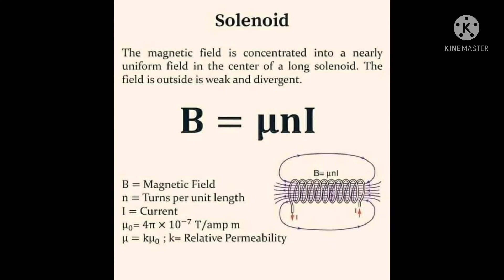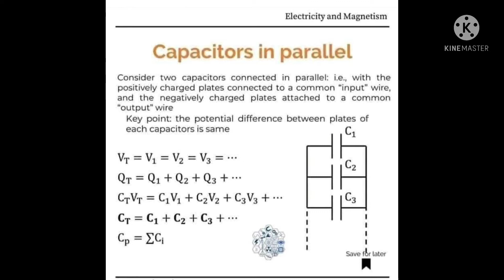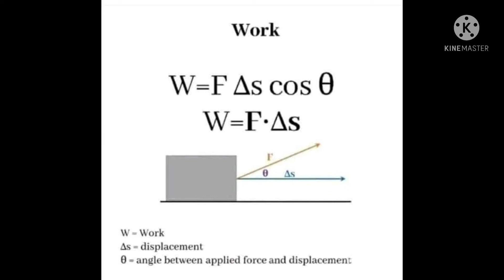DIFFERENT LAWS OF PHYSICS CONCEPT